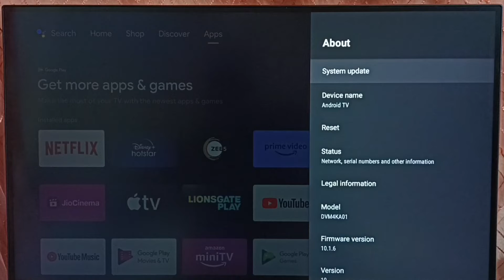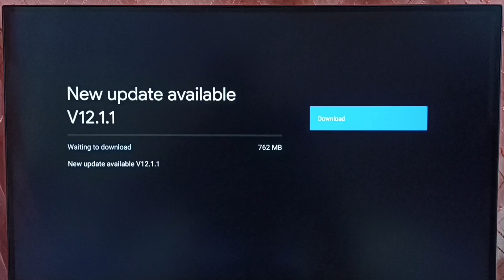How to Update NOKIA TV Software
How to perform a software update on your TV,
Steps to Install TV Updates & Firmware,
How to perform a software update,
Android, Android TV, Google TV, TV, Smart TV,
webox, fire tv os, tizen os